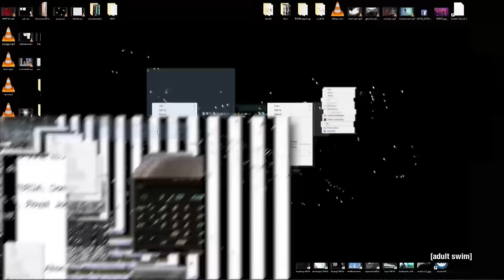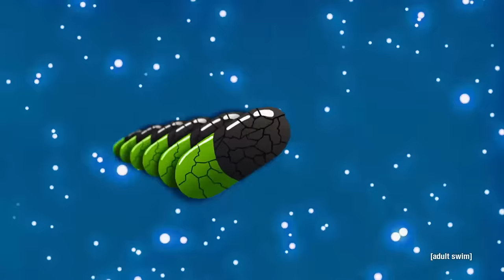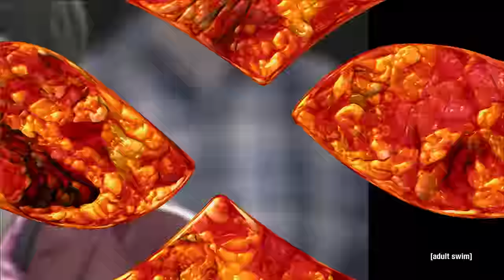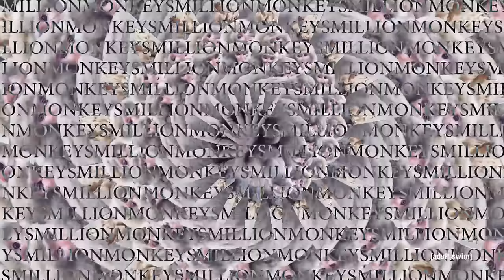Work | Off the Air | Adult Swim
A Q4 analysis.

created by
Dave Hughes

Il Capo
video by
Yuri Ancarani

Magic Cube and Ping Pong
animation by
Lei Lei

Minimum Wage
song by

Psychometrics
video by
Alan Warburton

Getting The Done Job
song by
The Books

Conference Call Audio
audio by
Zach Scott

Gummie Chernobyl
animation by
Ian M. Miller

Desktop Deltawave
original short by
Mark Fingerhut

Joe George

Hands, They're Here To Stay
short by
Tyler Russo

Banjo Gyro
animation by
Grady Sain

True Vulture
video by
Galen Pehrson

Death Grips

produced by
Sara Cline

Monster V
animation by
Steven Lapcevic

PIZZOCALYPSE
original short by
Kokofreakbean

Never Get Ahead
song by
Bobby Conn
footage from Chic-a-go-go provided by
Jake Austen

edited by
Dave Hughes

graphics by
Dave Hughes
Jordan Gum
Rebecca Shenfeld